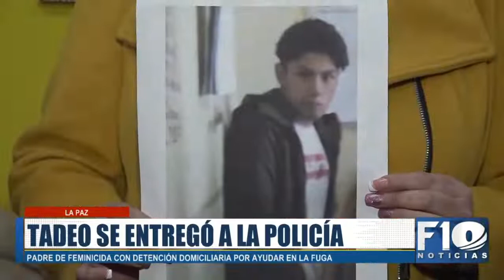LaPaz | El feminicida de Abigail Quinteros se entregó esta madrugada tras fugar el jueves.